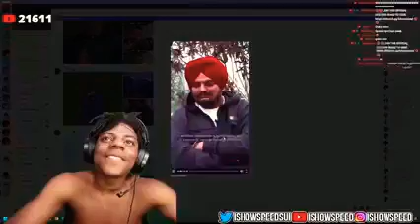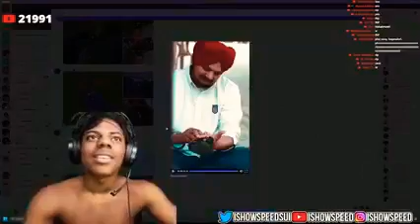Ishowspeed reacts to a Punjabi man